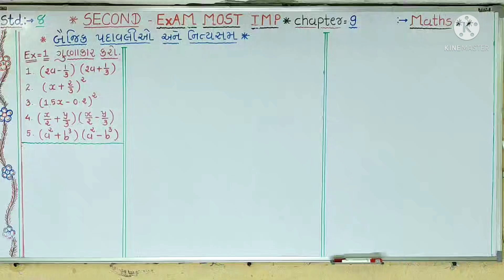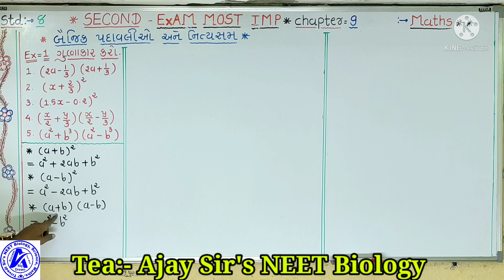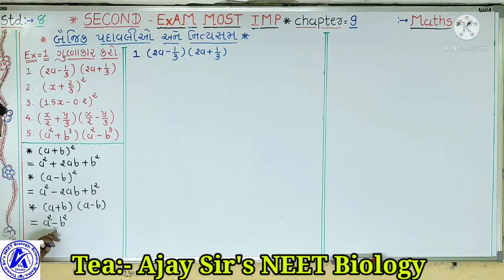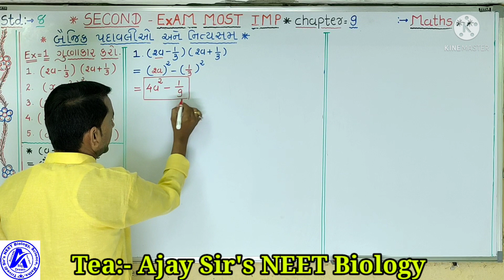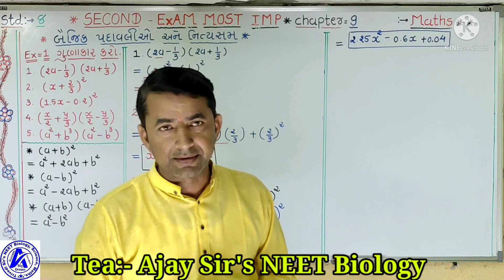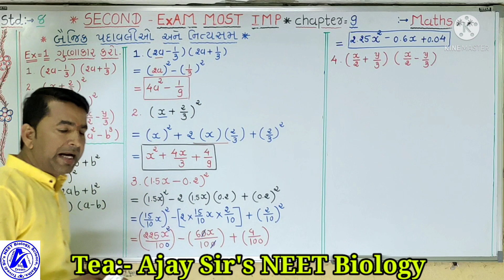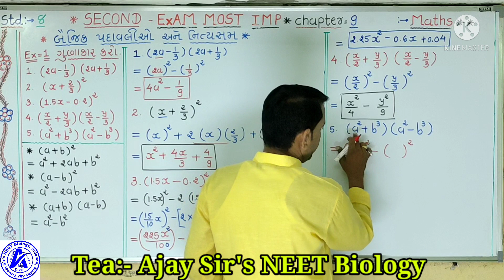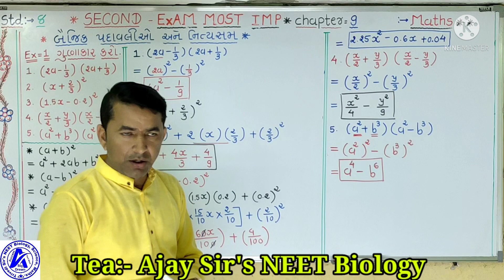std:-8, Maths, chapter-9, બૈજીક પદાવલિ અને નિત્યશમ ના ગુણાકાર કરો ના દાખલા, Most imp.